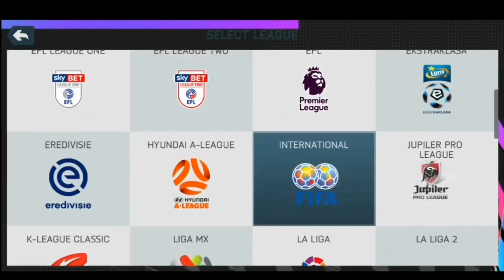FIFA 2021!!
FIFA 21 is an association football simulation video game published by Electronic Arts as part of the FIFA series.[1] It is the 28th installment in the FIFA series, and was released on 9 October 2020 for Microsoft Windows, Nintendo Switch, PlayStation 4 and Xbox One. Enhanced versions for the PlayStation 5 and Xbox Series X and Series S were released on 3 December 2020, in ad
dition to a version for Stadia in March 2021.